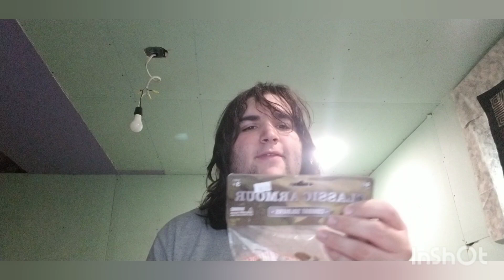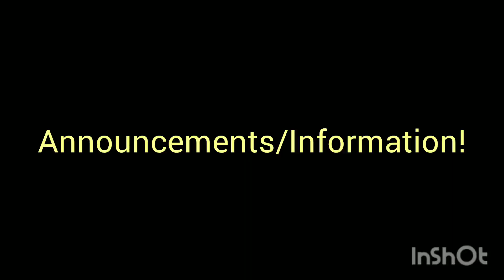Army Men Review With Announcements!!!